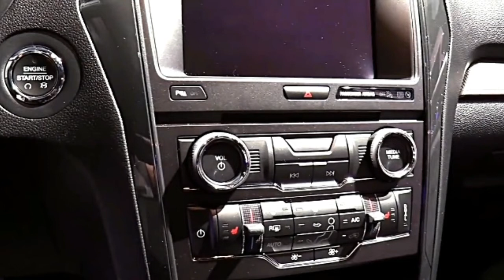2018 Ford Explorer XLT Preview